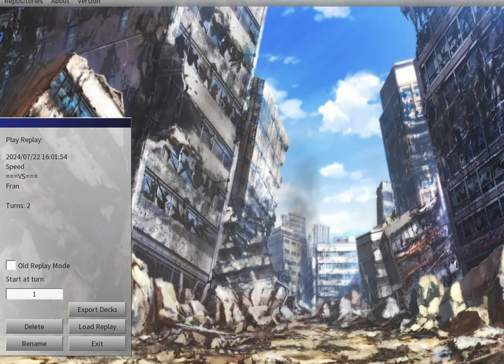Utopia vs Fiendsmith Musketeer 2024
Background by Yagamisiro @deviantart